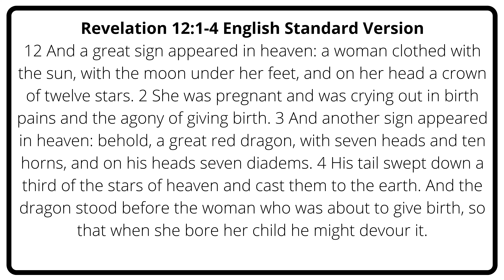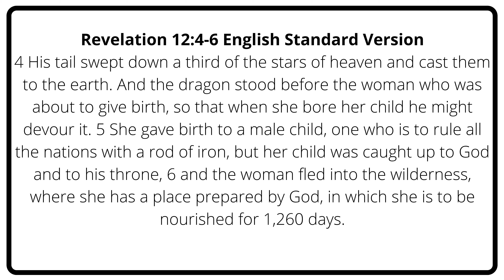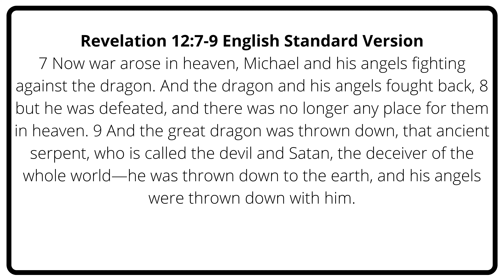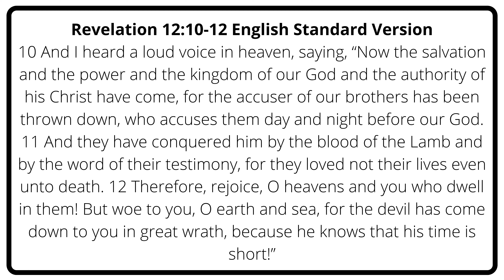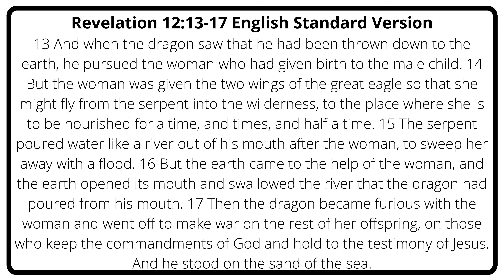Soul Fuel Bible Study - Revelation 12